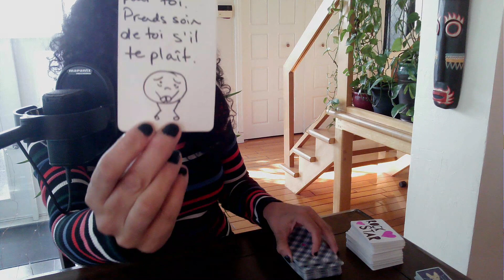♥️ Messages et Énergie de la Personne à qui Vous Pensez | FJ | ÂS | Liens d’Âmes le 24 Mai ♥️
Sandra xx

ou